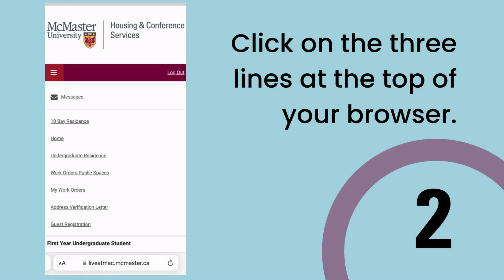How to Submit a Work Order for McMaster University Residences! 2024 - 2025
Did you know you can submit a work order on the Residence Portal for any repairs or replacements you need in your room or residence common areas?

1. Log in to the Residence Portal.
2. Click on the three lines at the top of your browser.
3. Select "My Work Orders" from the menu.
4. Click "CREATE WORK ORDER"
5. Identify the area, item and issue, then check the box.
6. Click "Save & Submit" to view all work orders and their status.